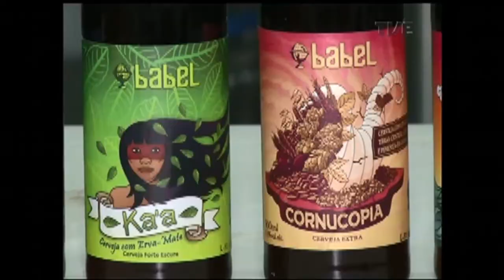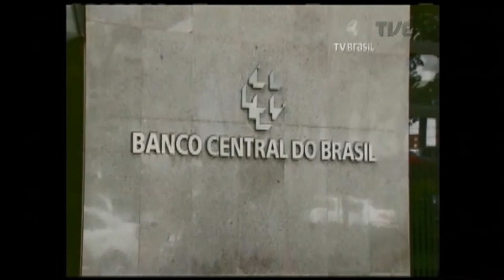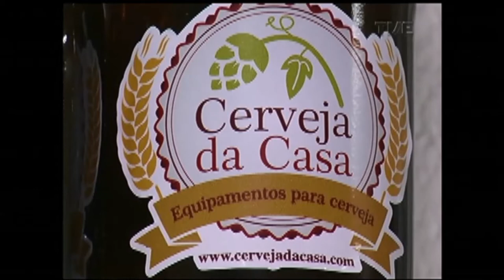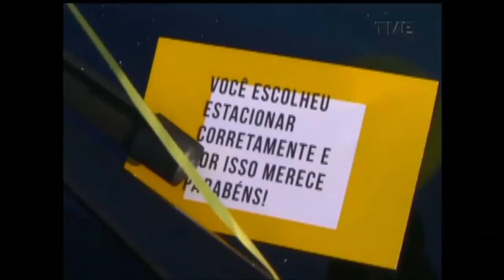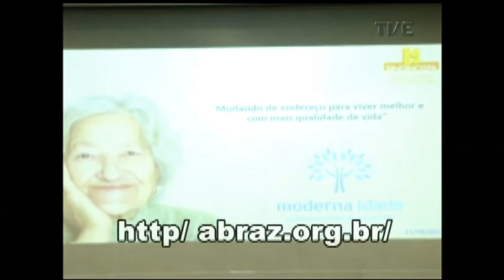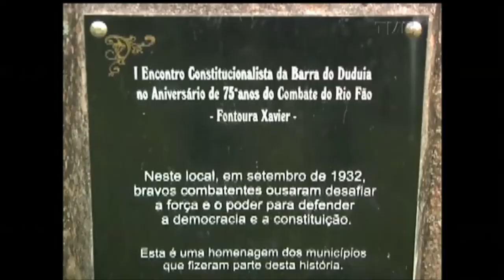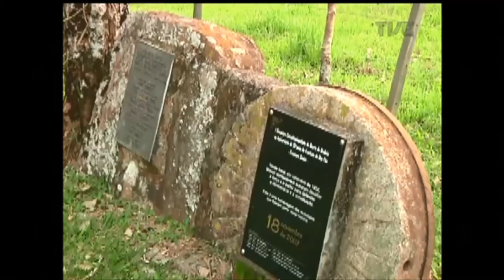Panorama | TVE - Cervejarias artesanais - 22/9/17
O Rio Grande do Sul é o segundo estado com maior número de cervejarias artesanais no país. Para avaliar esse cenário, o Panorama de hoje mergulha no mundo dos mestres do lúpulo e do malte. Quais as características do produto elaborado nos pequenos estabelecimentos? O prazer de degustar uma bebida única. E a oportunidade de transformar um hobby em negócio.
E ainda: Presidente da Funai vem à capital mediar conflito entre indígenas e município gaúcho.
E saiba como deve ser a primavera, que iniciou oficialmente esta tarde.
Francine Danigno / gestora de projetos de microcervejarias Sebrae/RS
Janaina Timm / diretora da Acerva